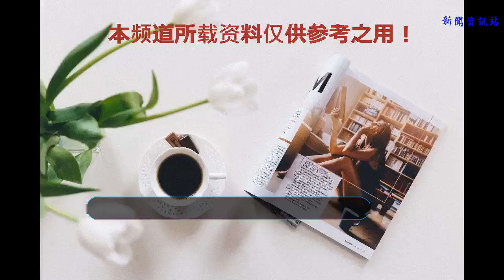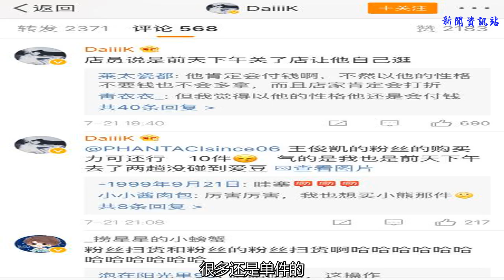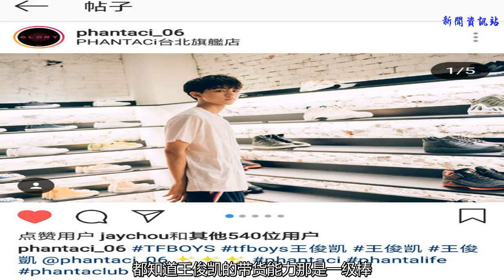待遇太好！王俊凱逛周董臺灣潮牌店，店鋪歇業半天讓其隨便逛？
最近大家都很好奇王俊凱在干什么，沒有參加活動，發布會什么的，雖然《中餐廳2》播出了，但是那也是六月份錄制的了，而這七月份，則幾乎沒有王俊凱的消息了，小凱在忙什么呢？
    有粉絲想，作為北京電影學院的學生，王俊凱不僅有藝人身份，還有學生的身份，七月八月正好是學生放暑假的時間，可能王俊凱現在正在休整放松。
    可能這種想法對于一般的藝人來說還可能，然而對于王俊凱這樣的藝人來說那幾乎是不可能的事情。王俊凱是誰？國民第一組合TFBOYS的隊長，名副其實的頂級流量，怎么可能有時間休息呢？這不，粉絲的猜想還沒停歇，王俊凱的最新行程就被人拍到了。
    原來王俊凱是飛往臺北去客串周杰倫的賽車電影《叱咤風云》去了。本來王俊凱就很喜歡周杰倫的電影《不能說的秘密》，這一次王俊凱客串周杰倫另一部電影，看來也是圓了他自己的一個追星夢。
    大家都知道周杰倫創立了一個潮牌PHANTACi，去年十二月的時候，王俊凱微博放出了和周杰倫的合影，兩人穿著一樣的衣服，就是杰倫創立的潮牌，義務宣傳了杰倫的潮牌。
    這一次王俊凱秘密前往臺北，自然也去了周杰倫的潮牌店。PHANTACi官方微博曬出了多張王俊凱逛店的圖片，小凱側臉的線條非常迷人，在挑選衣服、鞋子，看來是在杰倫哥哥的店里掃貨了。
    而有粉絲專門去PHANTACi詢問店員，原來小凱在杰倫的店里拿了好多的衣服，很多還是單件的，只剩下三件同款了。而這位粉絲買了十件衣服，還向大家分享了一件事。
    原來王俊凱去PHANTACi的時候，PHANTACi下午都關了店，讓小凱隨便逛。這個待遇也太好了吧！
    知道這件事的粉絲紛紛表示：王俊凱這是在實力演繹愛豆的周邊必須要買買買呀！完完全全的追星贏家好嗎！還有粉絲說：所以還是要變得優秀啊，優秀的人追星都厲害些。
    而PHANTACi也在ins分享了王俊凱逛店的圖片，周杰倫還翻牌點贊了，不知道王俊凱知道了會怎樣開心啊！
    都知道王俊凱的帶貨能力那是一級棒，作為追星模范的王俊凱肯定要穿愛豆同款了，不知道什么時候才能看到小凱穿呢？